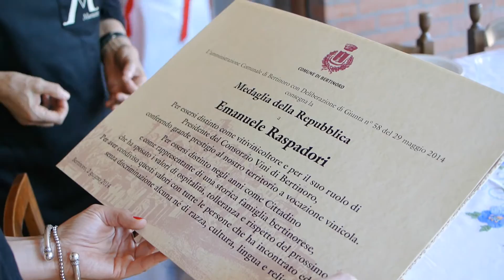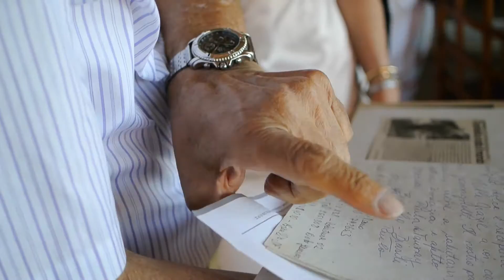APranzoConTER Bertinoro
A casa delle "arzdore" emiliano-romagnole per assistere alla preparazione di un pranzo in famiglia, dalla spesa fino al caffè. APranzoConTER è un progetto di TurismoEmiliaRomagna che vuole mettere in mostra la dimensione più intima e conviviale della gastronomia regionale.
In questa puntata siamo a Bertinoro, il "Balcone di Romagna", per una puntata speciale dedicata alla Festa dell'Ospitalità: Giovanna ed Emanuele Raspadori ci accolgono alla loro tavola per un lauto pasto al sapore di Romagna.